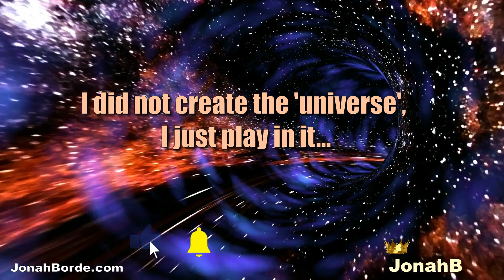Candy Crush Soda Saga Level 6908 To 6910